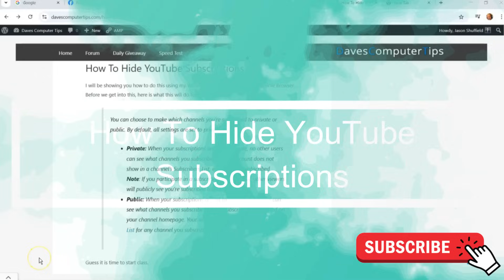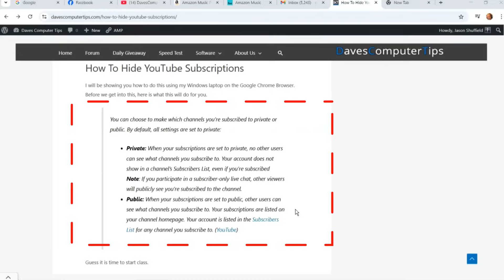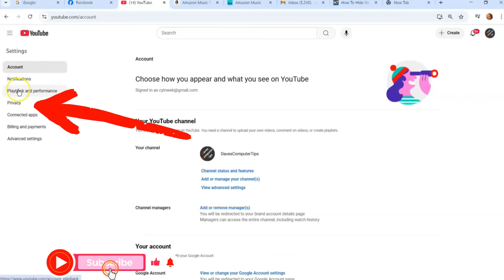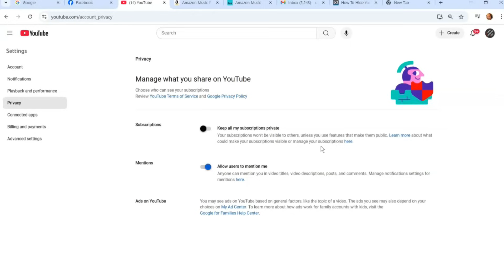How To Hide YouTube Subscriptions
In this video I will be showing how to hide and unhide your YouTube subscriptions for everyone.
Last week we covered another article about Roku. If you missed that, you can find it here:

This week I thought we would change the subject. You might be asking, ‘What new lesson will you be teaching?’ I was playing around on my YouTube accounts and found something that you might not know about. That way no one can see which channels you have a subscription on. I’m guessing you might want to do this for more privacy but whatever the reason, I will show you how to do it. Before we jump into the lesson, make sure to check out other videos  I have created on YouTube:

Now that you are all caught up it is time to start the class.